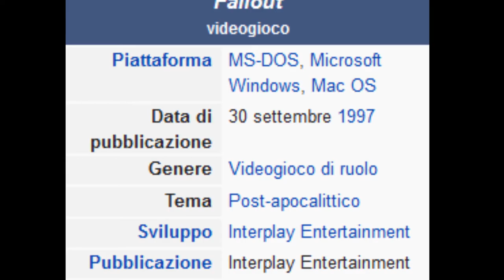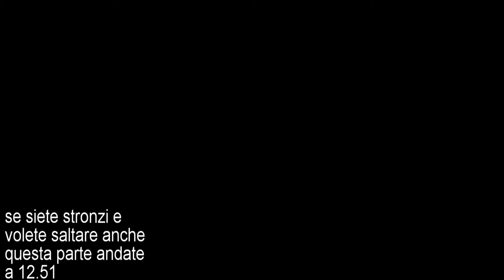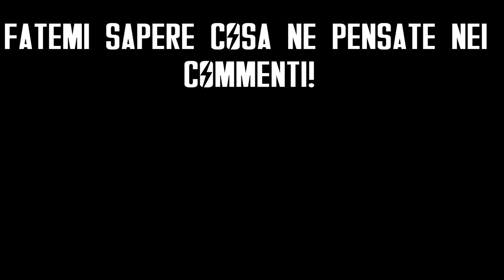THE REBIRTH OF FALLOUT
Ed eccoci finalmente con il progetto più impegnativo che ho mai realizzato per il canale! Certo ci sono voluti mesi per portarlo ,ma mi posso ritenere soddisfatto del risultato finale. Non sarà il miglior video di Fallout su Youtube, però tenevo a portare le mie esperienze e opinioni sulla piattaforma.

Prima che qualche genio dell'internet commenti sappiate che:
-lo so, ho sbagliato l'italiano in una frase (colpa della diretta)
-non ascoltate il video con le cuffie (audio mono a sx a causa mic)
-audio ballerino (problema del programma editing)
-schermo nero (preferivo mettere delle parti senza immagini per non distogliere l'attenzione, sonno comunque skippabili)
-amo i Pokemon

Qua sotto sono elencate tutte le persone che hanno contribuito attivamente o meno alla realizzazione del video:

Attore\Comparsa:Tommaso
Doppiatore: Mattia Ciccarelli

Aiuti "passivi":
[Musiche] (non in ordine)
Ain't that a kick in the head-dean martin
Andrew sister & danny kaye-civilization
big iron-marty robbins
dion-the wanderer
elton britt-uranium fever
emil rottmayer-mega
fallout 1 soundtrack-desert wind (the wasteland)
dear hearts and gentle people-bob crosby
Heartaches By The Number - Guy Mitchell
jingle jangle jingle-kay kyser
i don't want to set the world on fire-the ink spots
metal gear solid 4-encounter
miami nights 1984- ocean drive
blue moon-frank sinatra
bongo bongo bongo-renzo arbore
aria sulla quarta corda-bach

[comparse] (non in ordine)
Ciccio Merrino del canale I Parco Giochi
Kenneth Caselli del canale Zeb89
Jason Gastrow del canale videogamedunkey
Jonathan Aryan Jafari del canale JonTron

For a time problem I could not write all the remainig things (pictures,soundeffects,effects and so on) in the list. If you want to be mentioned in the video just PVT me.